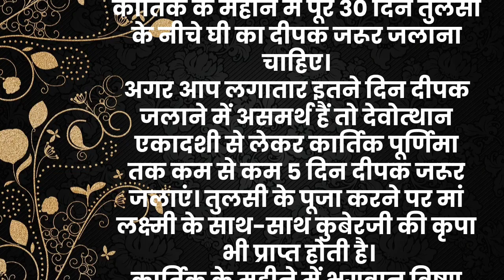कार्तिक के महीने में क्या खाएं क्या नहीं। कार्तिक मास के नियम।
कार्तिक मास में क्या नहीं खाना चाहिए,कार्तिक मास में क्या खाएं क्या नहीं,कार्तिक मास में क्या करें क्या ना करें,कार्तिक मास में क्या खाएं और क्या न खाएं,कार्तिक मास में क्या खाना नहीं चाहिए,किस महीने में क्या न खाएं,कार्तिक के महीने में क्या खाएं क्या ना खाएं,कार्तिक के महीने में क्या खाएं और क्या ना खाएं,कार्तिक मास में क्या करें क्या न करें,कार्तिक मास में क्या खाना चाहिए,कार्तिक के महीने में क्या खाना चाहिए,kartik 2021: कार्तिक मास में क्या खाना चाहिए।
कार्तिक मास के नियम,कार्तिक मास के नियम और फल,दामोदर कार्तिक मास व्रत पूजा के नियम,कार्तिक मास नियम,कार्तिक मास के नियम और शुभ फल,कार्तिक मास के आवश्यक नियम,कार्तिक मास के 7 आवश्यक नियम,कार्तिक मास,कार्तिक मास की कथा,कार्तिक स्नान के नियम,कार्तिक के सारे नियम क्या है,कार्तिक मास के 7 नियम,कार्तिक मास के नियम कार्तिक स्नान के नियम क्या है,कार्तिक व्रत नियम कैसे करें,कार्तिक,कार्तिक मास का महत्व,जानिए कार्तिक मास के 7 नियम कौन कौन से है।